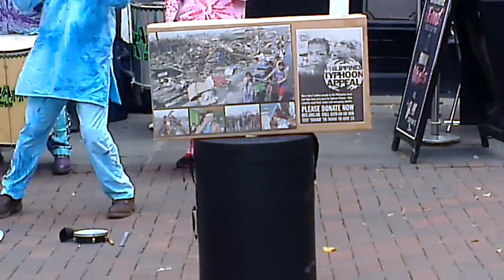Karamba Samba Philippines Typhoon Appeal Chester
Performing in Chester on Saturday 16/11/13 go to link to donate for the appeal Philippines Typhoon Appeal Catch The Group